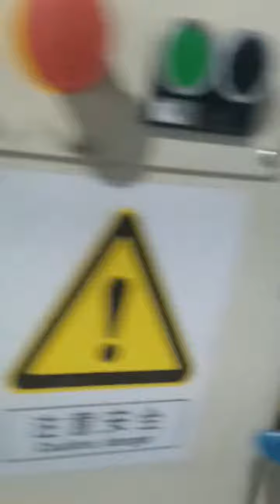How to use carding machine+ 1500rpm quilting machine +hanging system to produce quilts automatically